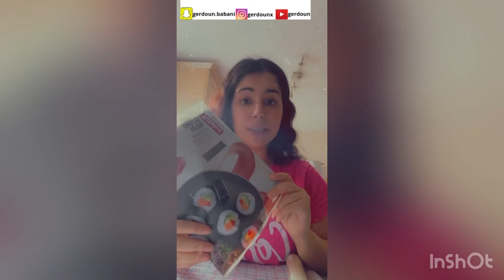5| drwst krdne sushiدروست کردنی سوشی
Ingredients:
- 250 sushi rice
- 330 ml water

Cook until water is absorbed and rice is fluffy (cook according package instructions)

- 3 tbsp rice vinegar
- 1 tbsp sugar

Add to rice and mix

- 5 nori sheets

Add your favourite toppings and enjoy!